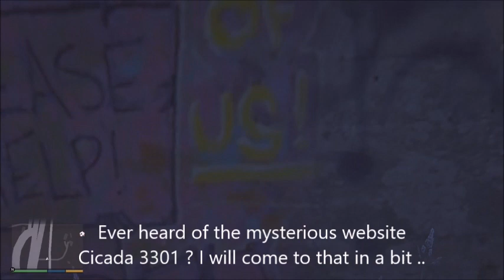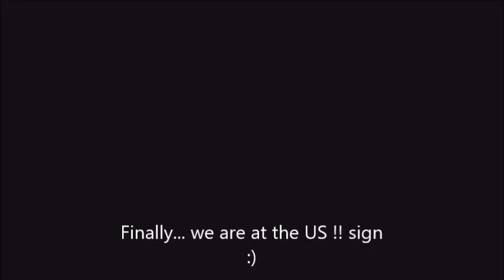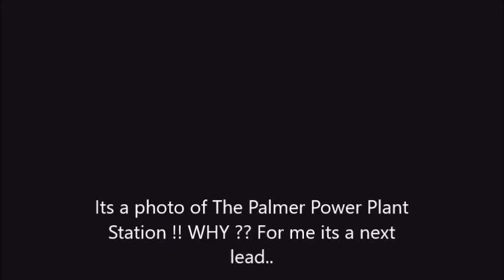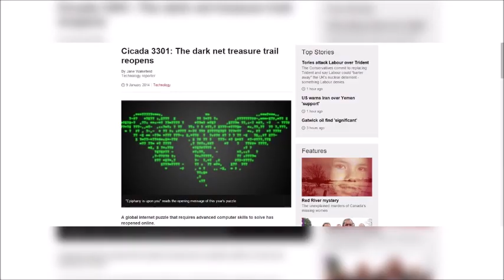GTA MYSTERY : CICADA 3301 & THE SEARCH FOR THE OTHER ALTRIUSTS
DRACUL STOP COPYING MY VIDEO'S